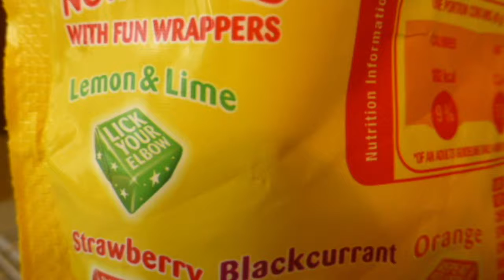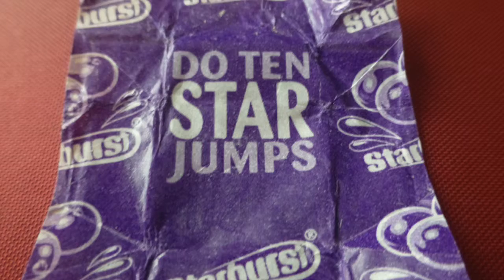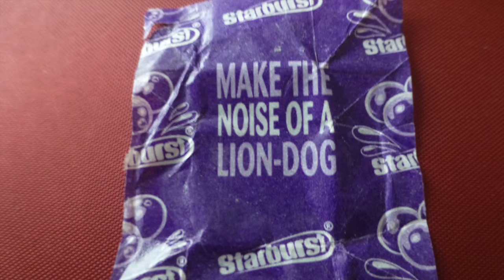StarburstMarketing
This video is about StarburstMarketing